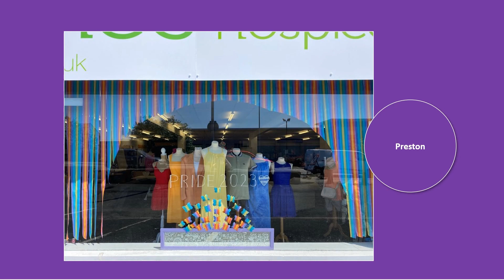2023 Pride Competiton: Week 4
Thank you to all of the amazing participants who sent in their entries💖

We have put together all of the fantastic entries from week 4.

Timestamps:
0:00 Intro
0:05 Big C
0:30 EHAAT
0:40 Highland Hospice
1:40 Mind
1:55 PDSA
2:05 St Catherine's Hospice
2:15 St Gemma's Hospice
2:25 White Rose
2:40 Outro